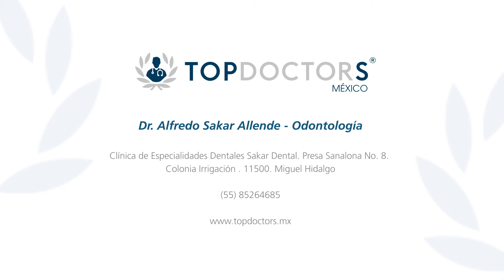Diseño de sonrisa - Dr. Alfredo Sakar Allende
Conoce todo sobre el diseño de sonrisa, a través del Dr. Alfredo Sakar Allende, quien es un excelente Cirujano Dentista, posteriormente Posgrado en Prótesis Total, Removible y Fija. Es Director y Fundador de Sakar Dental, única Clínica Dental que cuenta con todas las especialidades dentales en un mismo lugar tales como: Rehabilitación Oral, Endodoncia, Periodoncia, Ortodoncia, Odontopediatría, Cirugía Maxilofacial. Cuenta con servicio de Emergencia 24/7, además se realizan tratamientos de Alta Estética Dental, tales como Rehabilitación con Coronas Estéticas,  Carillas, Implantes, Coronas Sobre Implantes, Diseño de Sonrisa, además de ofrecer tratamientos bajo Sedación Consciente, sin olvidar que es la única Clínica Dental en México  que cuenta con el Certificado de Calidad ISO 9001:2008, por la American Trust Register (ATR).